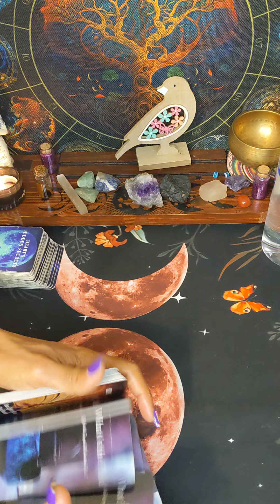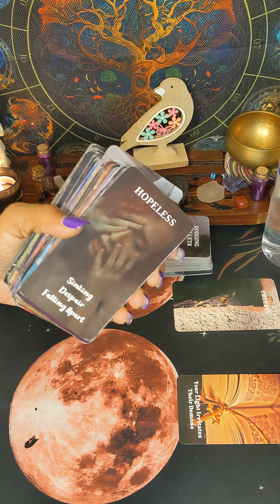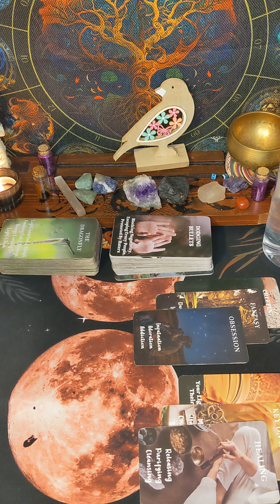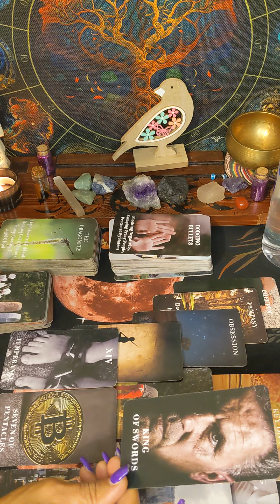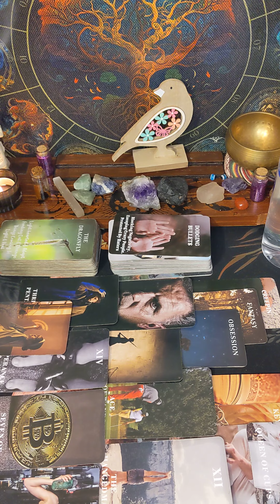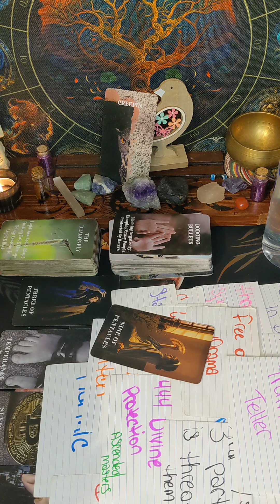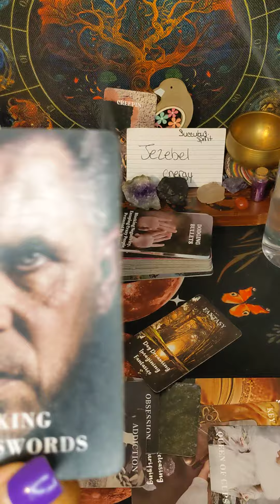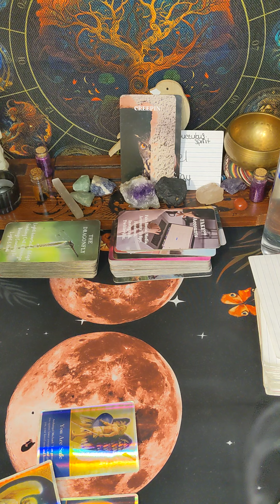STALKING U DRUNK W/ A HEAUX TRYING 2 STEAL UR STUFF & THEY ALL FALLING OFF 1 BY 1